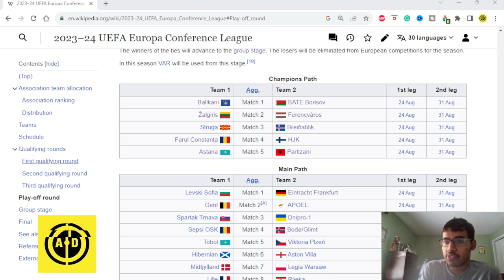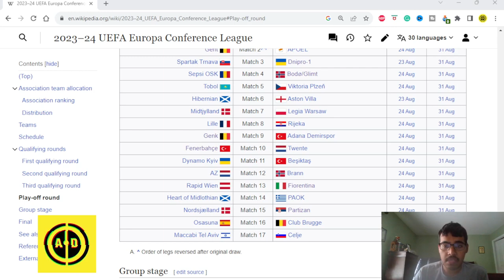UEFA EUROPA CONFERENCE LEAGUE 23/24 PLAY-OFF ROUND PREDICTIONS